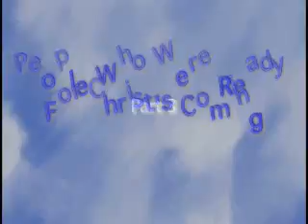People Who Were Ready For Christs Coming 3 - by Zac Poonen